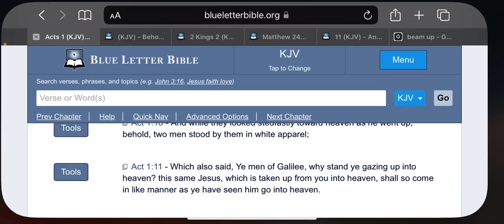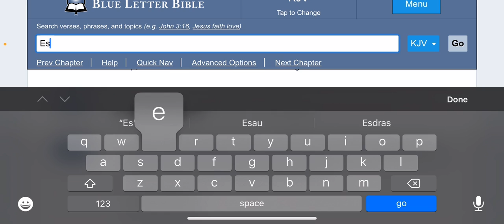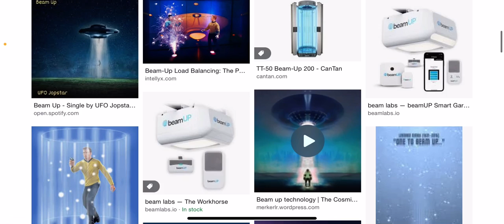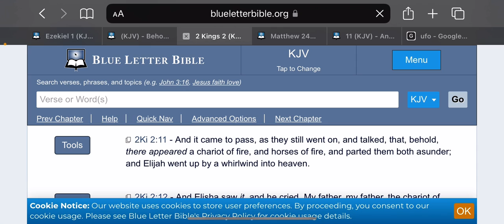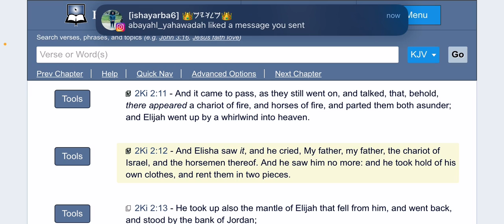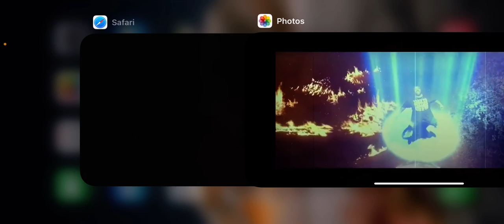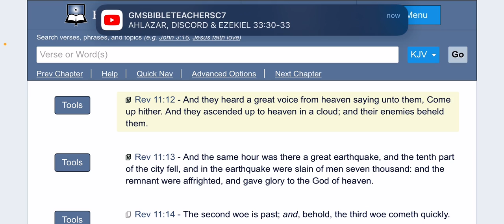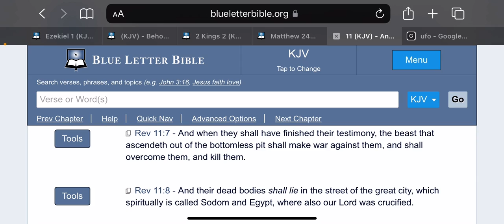The chariots beaming up the elect